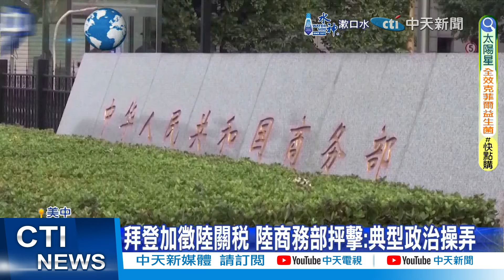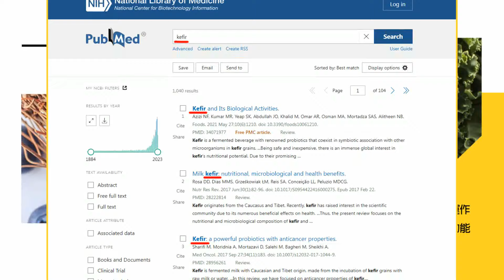【每日必看】"意外的相遇"? 路透:520前夕美台海軍"悄悄"演習｜回應美台軍演 國台辦嗆民進黨:台獨是絕路 20240515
00:00 路透:台美4月悄悄在西太平洋聯合軍演
01:07 "意外的相遇"? 路透:520前夕美台海軍"悄悄"演習
02:26 美台4月"海上巧遇"演習 陸外交部:以武謀獨是死路
02:46 回應美台軍演 國台辦嗆民進黨:台獨是絕路
03:53 曾預言普丁侵烏! 美國安專家:大陸最快4年後武力犯台
04:43 拜登直呼川普是"魯蛇" 火力全開搶亞裔選票